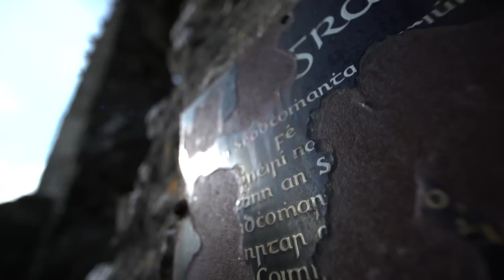A Pikepride Day... Fishing for big monster pike in Ireland. Guide, trips, vacations, holidays.